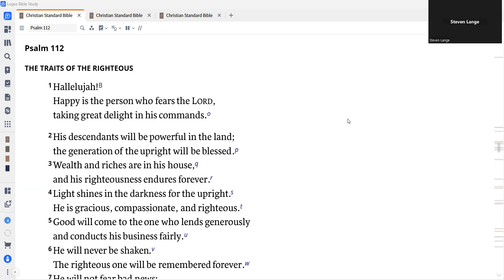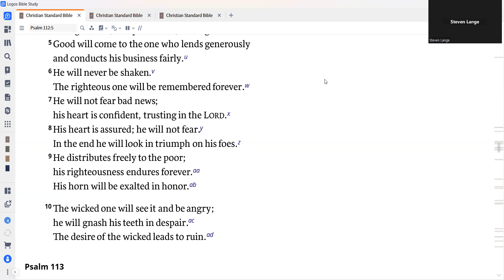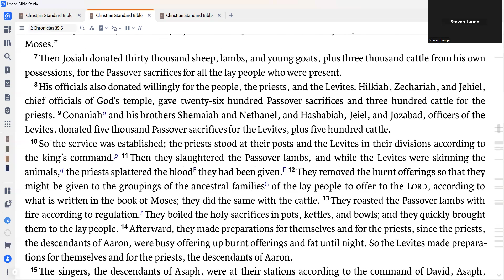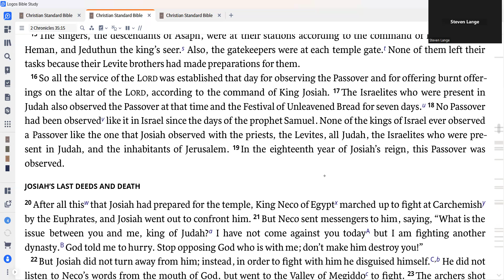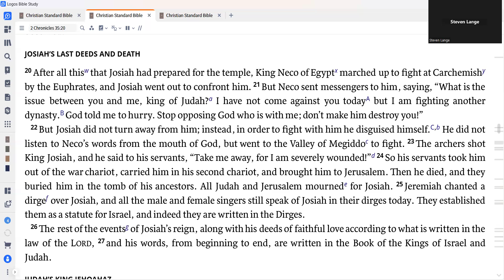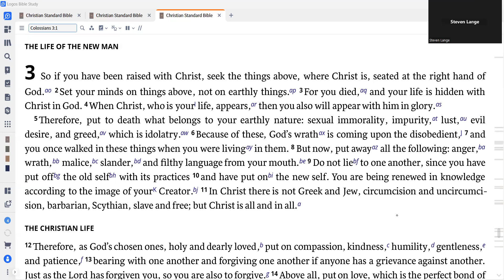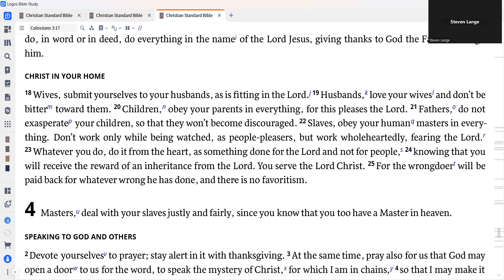Daily Devotion for September 16, 2024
Today we read Psalm 112; 2 Chronicles 35:1-7, 16-25; Colossians 3:1-25.